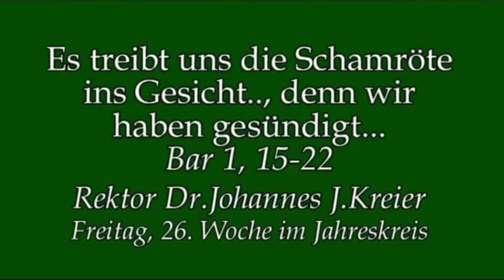Es treibt uns die Schamröte ins Gesicht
Predigt am Fr, 26.Wo im Jahreskreis (6.Okt.), Hl.Bruno von Rektor Dr.Johannes J.Kreier im Kloster am Rande der Stadt/ SB 2017.